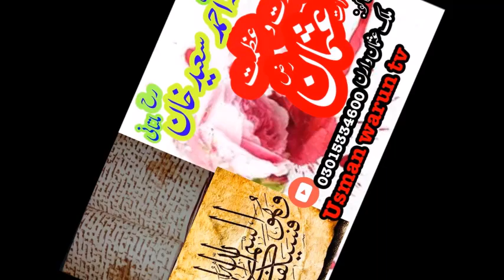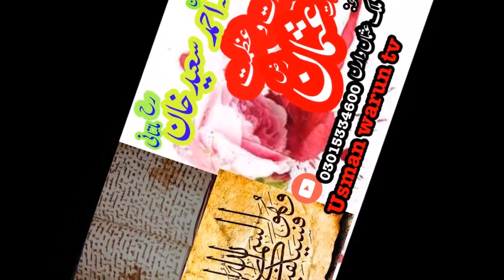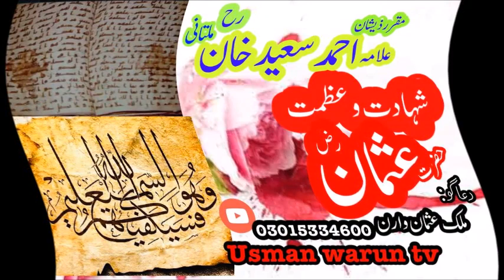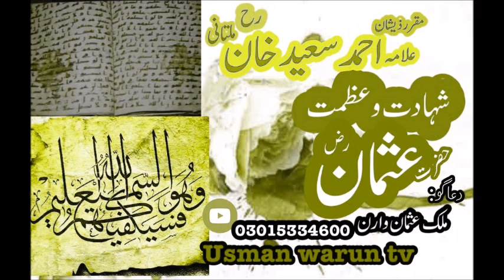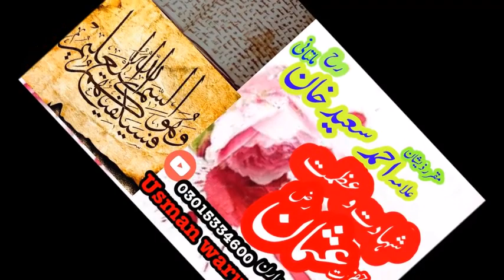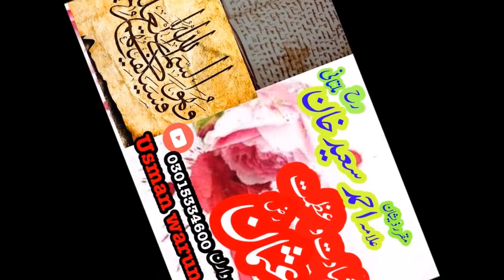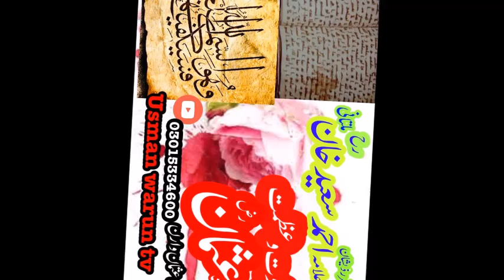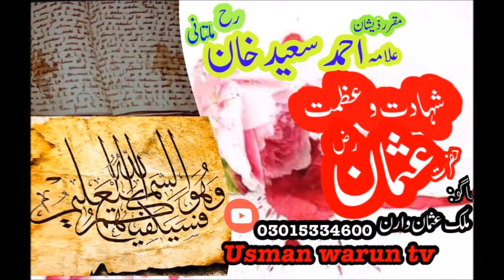Hazrat Usman Ghani RA ki Shahadat by Allama Ahmed Saeed khan|شہادت عثمان|علامہ احمد سعید خان ملتانی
Allama Ahmad Saeed Khan ka aj ka bayan Hazrat Usman Ghani RA ki Shahadat.
 علامہ احمد سعید خان رحمۃ اللہ علیہ کا آج کا بیان دامادِ رسولﷺ، خلیفہ سوم، شہیدِ مظلوم سیدنا حضرت عثمانِ غنی رضی اللہ تعالیٰ عنہ کی شہادت  کے موضوع پر ہیں
 علامہ احمد سعید خان ملتانی رحمۃ اللہ علیہ کے بیانات کیلئے ہمارا چینل سبسکرائب کریں